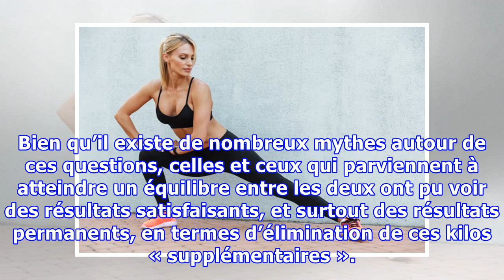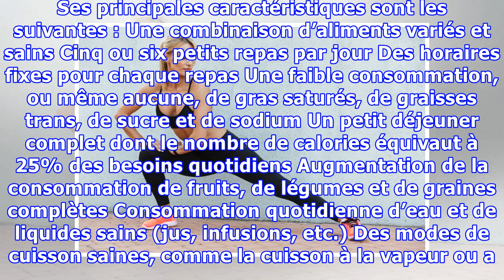Alimentation et exercice : les clés d’un corps de rêve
Alimentation et exercice : les clés d’un corps de rêve Attention à ne pas tomber dans l'excès, mais la combinaison d'une alimentation équilibrée et d'exercice physique régulier est la base pour perdre du poids, tonifier et vous fabriquer un corps de rêve. Un régime alimentaire équilibré et de l’exercice régulier sont la combinaison parfaite pour obtenir le corps de rêve que vous aimeriez avoir. As...